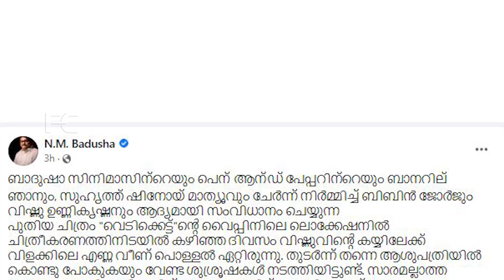നടൻ വിഷ്ണു ഉണ്ണികൃഷ്ണന്റെ അവസ്ഥ ഗുരുതര മല്ല.. പൊള്ളലേറ്റ നടന് പ്ലാസ്റ്റിക് സർജറി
Watch Vishnu Unnikrishnan Hospitalised After Suffering From Burns During Shoot In